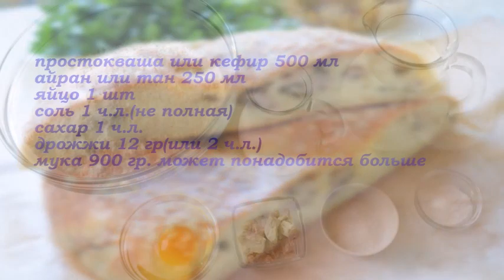Вы удивитесь как просто и вкусно- МЯСНОЙ ХЛЕБ "УЛИТКА"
РЕЦЕПТ НАПИСАН НИЖЕ
ТАК ВЫ будете ОПОВЕЩЕНЫ о выходе НОВОГО ВИДЕО .
Уже подписаны? ▶️ включайте колокольчик 🔔 чтобы получать оповещения о выходе новых видео!
РЕЦЕПТ:
простокваша или кефир 500 мл
айран или тан 250 мл
яйцо 1 шт
соль 1 ч.л.(учитываем что соль есть в айране)
сахар 1 ч.л.
дрожжи прессованные 12 гр(сухих 2 ч.л.)
мука 900 гр,я добавляла на подпыл примерно 150 гр
30 мл растительного масла для обминки теста
начинка
Мясо перекрутить 500-600 гр
лук репчатый 1 головка
зелень любая(у меня кинза)
соль и  хмели сунели по вкусу